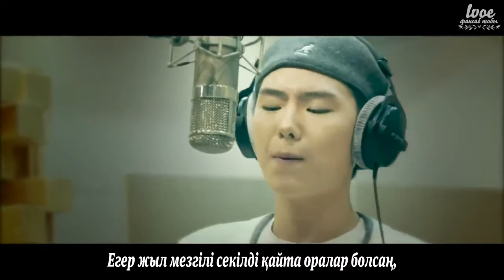KIHYUN (MONSTA X)- Spring Again [kaz_sub] kazakh subtitle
L.V.O.E фансаб тобы